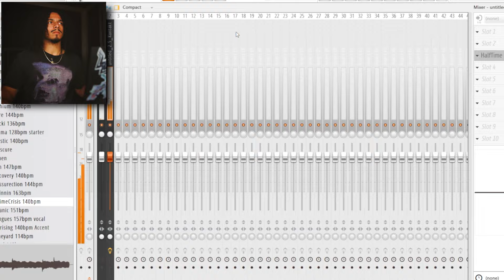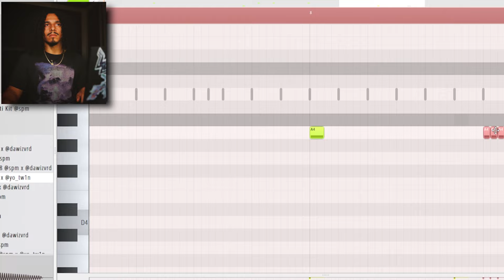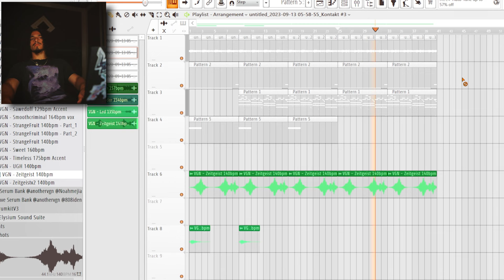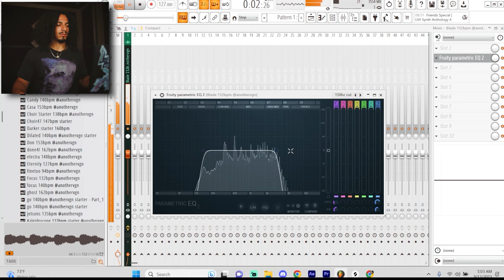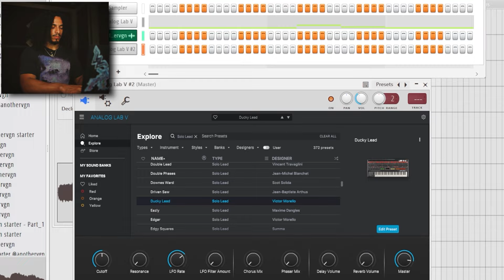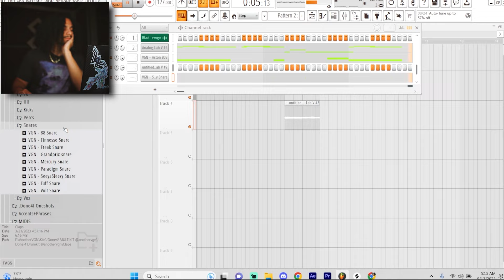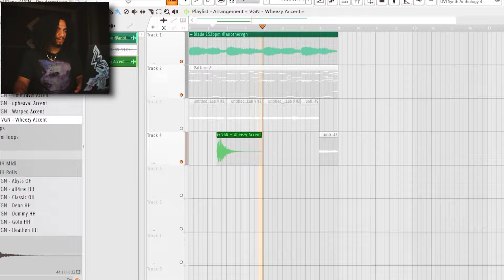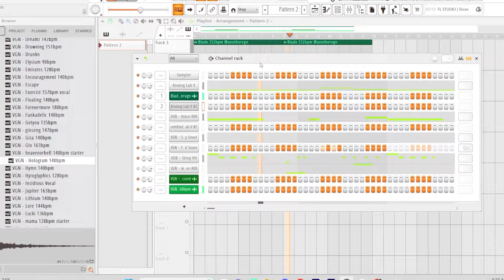Making Hard Beats For 21 Savage & Drake